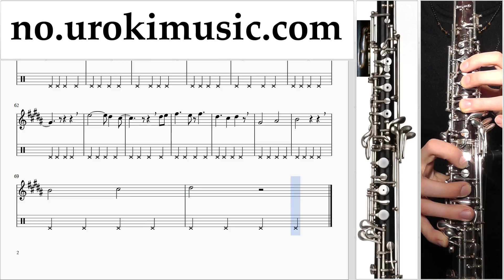Obo Kurs David Guetta, Justin Bieber - 2U Trening Studie Del 2 um-i935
Obo Kurs David Guetta, Justin Bieber - 2U Trening Studie Del 2 um-i935 Vennligst skriv i kommentarfeltet, hvordan å gjøre undervisningen mer nyttig for deg?